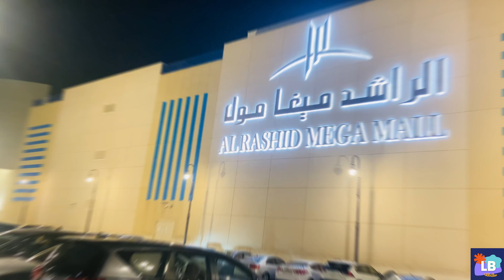Rashid Mall Madina|Al Rashid mega mall Saudi Arabia|Carrefour Saudi Arabia|Biggest mall in madina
Hello friends
Is video me maine is video me madina ke ek bahut hi famous aur bade mall Al Rashid mega mall ko dikhaya h Madina ka shopping hub h Rashid mall aap is video me Rashid mall ke sath sath carrefour bhi dkeh sakte h jo ko bahut hi badi supermarket h carrefour me aaj electronics bhi bahut hi sahi rate par le sakte h
If U want to purchase home appliances then go to the Al Rashid mega mall Rashid mega mall is very bigg and beautiful mall of madina Saudi Arabia Rashid mall is the biggest mall of Saudi Arabia